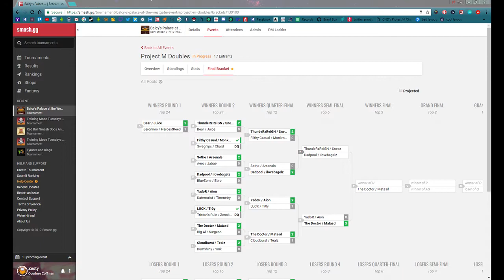Balcy's Palace - Doubles Winners Semis ft. YadoR & Aion VS The Doctor & Matasd